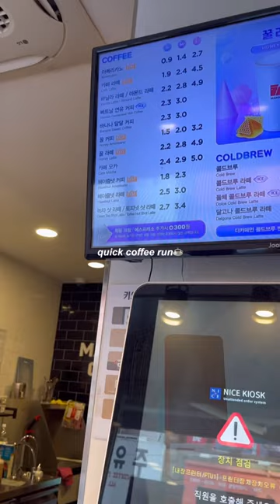a day in my life as a Korea University student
🎵 Music